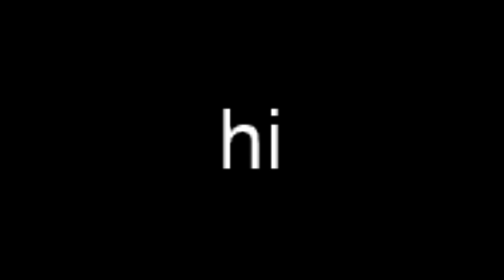[08/18/2020] itsRyanHiga - alohaaaaaaa (Part 1)